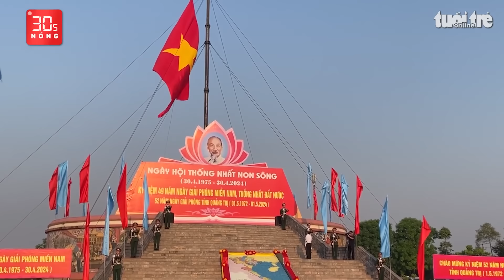Bản tin 30s Nóng: Cảnh sát hình sự bắt nhóm cướp 1 tỉ đồng; Tá hỏa với rắn hổ khủng trong khu nhà ở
Bản tin 30s Nóng 30-4: Cảnh sát hình sự TP.HCM bắt nhóm người vào biệt thự cướp 1 tỉ đồng; Dân đi tập thể dục tá hỏa với rắn hổ 'khủng' trong khu đô thị; Nhộn nhịp khách tham quan Dinh Độc Lập ngày 30-4; Cận cảnh cá chết nổi trắng mặt hồ Sông Mây.